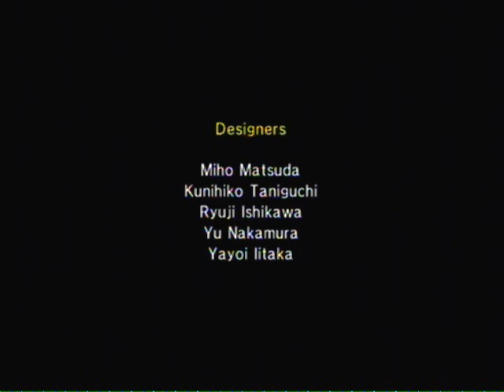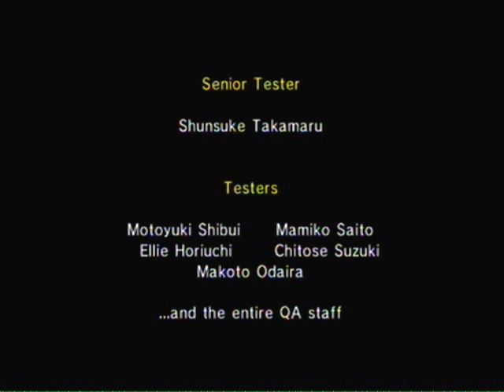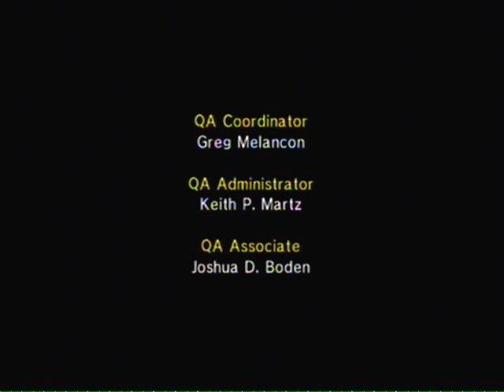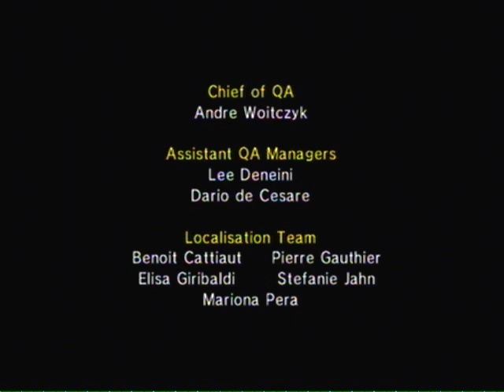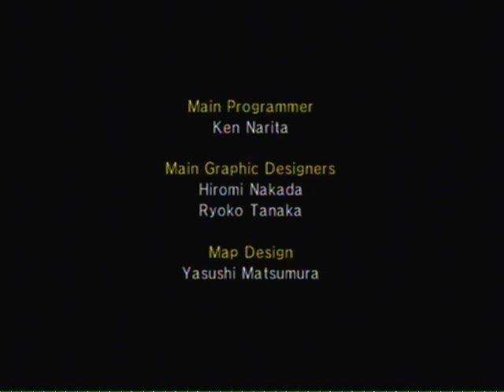Wiiware Playthrough: Final Fantasy IV- The After Years ~Kain Saga~ END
Oh cliffhangers, how I loathe you.

Rydia chapter is next.